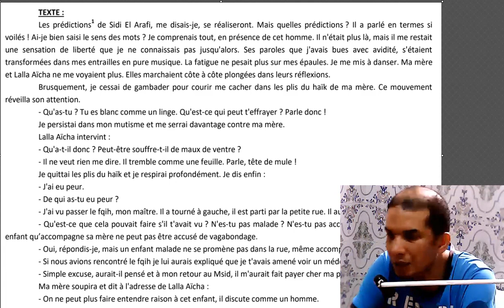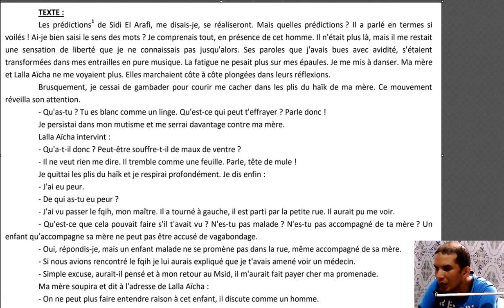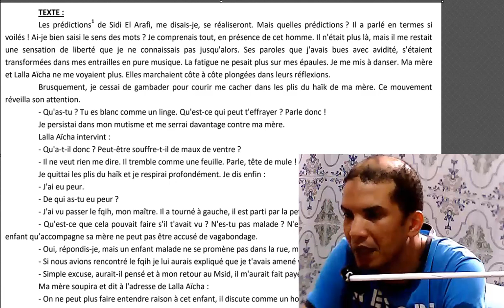تحضير للإمتحان الجهوي المقبل لمادة الفرنسية لجميع الشعب